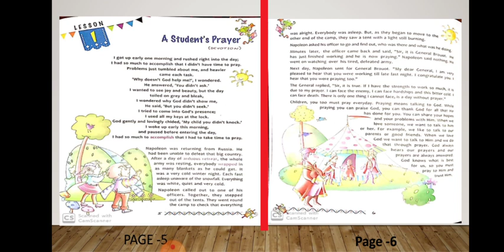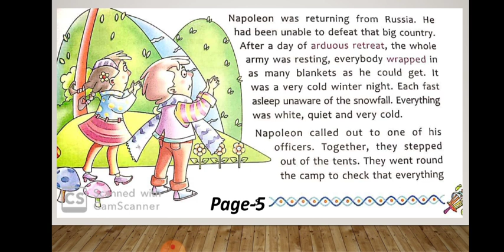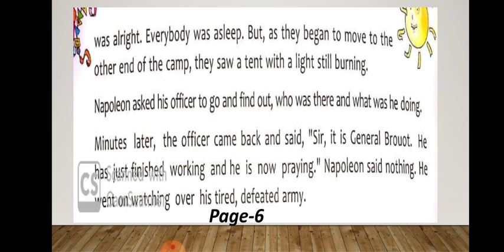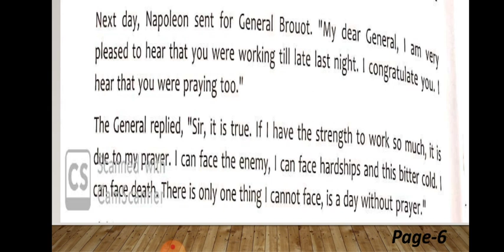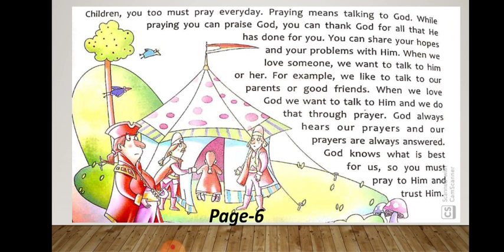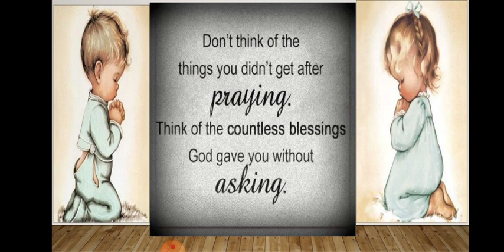Class -5 MORAL SCIENCE LESSON -1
MORAL SCIENCE LESSON -1